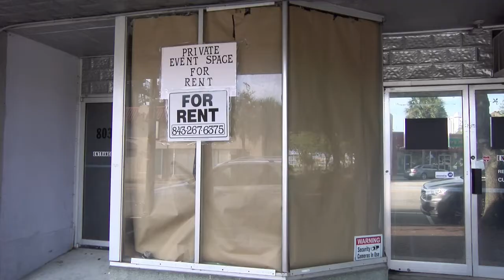Coastal Carolina pulls out of Myrtle Beach deal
Coastal Carolina pulls out of Myrtle Beach deal.  Lowes Foods closes.  City parking lots empty.